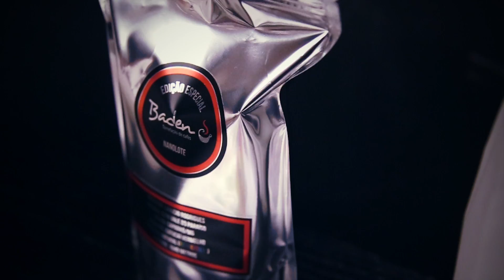Gentleman Plaza - 1° Edição: Charutos e Cafés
O Gentlemen Plaza é um evento onde falamos sobre tudo o que interessa aos homens. No ambiente intimista e sofisticado do Plaza São Rafael - PoA, essa troca de experiência é feita sempre com a participação de especialistas do mercado.

Siga @qodbarbershop para saber mais sobre as próximas edições!